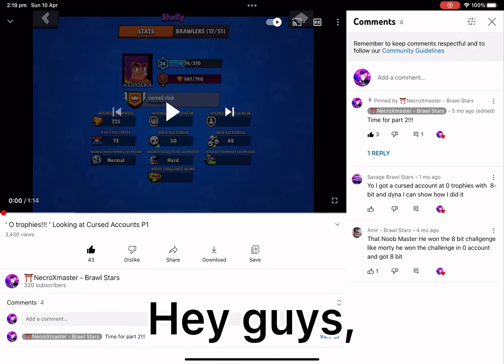"Rank 30, 0 trophies" Looking at Cursed Accounts P2